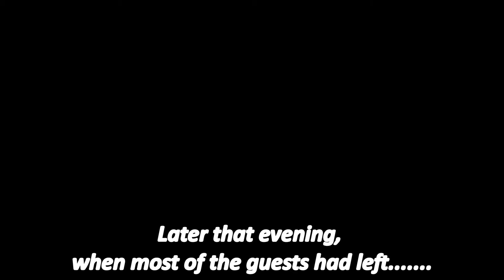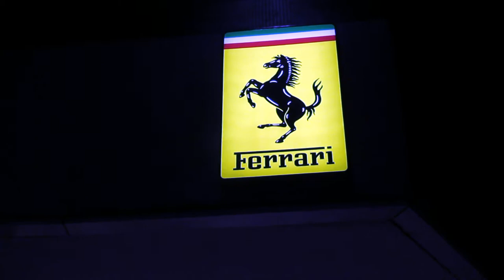Ferrari Kuala Lumpur Showroom Opens - 28.09.17 Vlog #6/2017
Editor Rigval Reza witnessed the opening of the Ferrari Showroom @ Platinum Park, Kuala Lumpur. Watch this to catch a glimpse of the F12tdf, a 599 GTO and a LaFerrari Aperta.